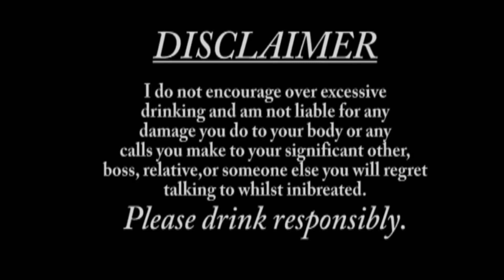how to make cocktail ? Lime cocktail | 7 Up NIMBOOZ cocktail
Cocktail of the Week #2: Lime punch |  7 Up NIMBOOZ cocktail | how to make a cocktail ?